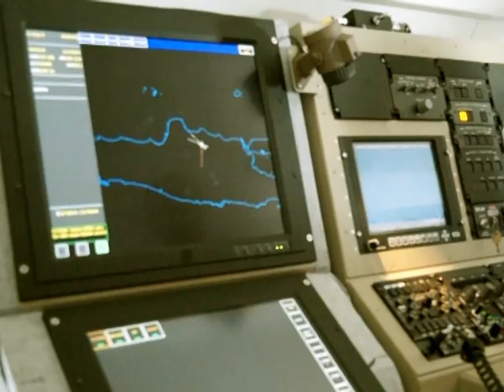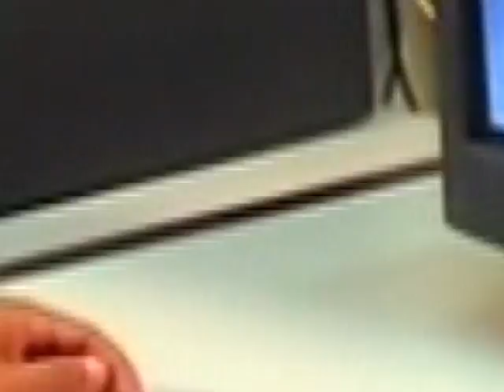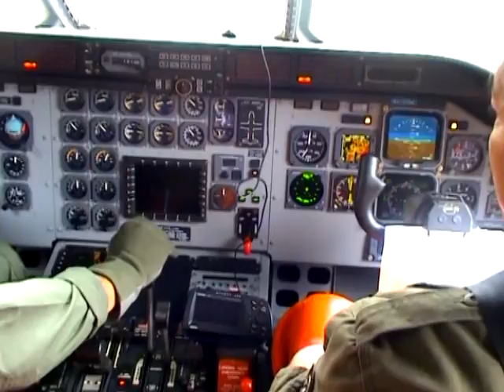Company Profile of PT Dirgantara Indonesia (Persero)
PT Dirgantara Indonesia (PTDI) is one of the indigenous aerospace companies in Asia with core competence in aircraft design and development, aircraft structure manufacturing, aircraft assembly, and aircraft services for both civilian and military of light and medium aircraft.